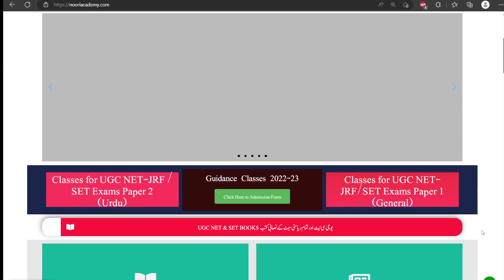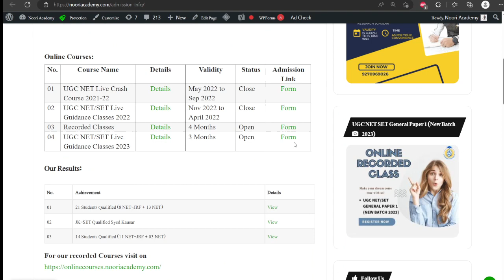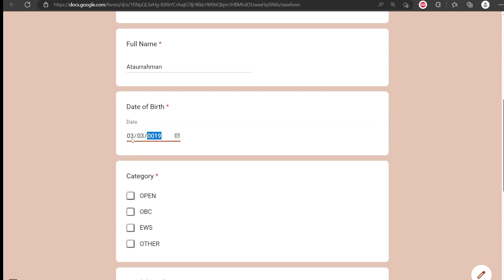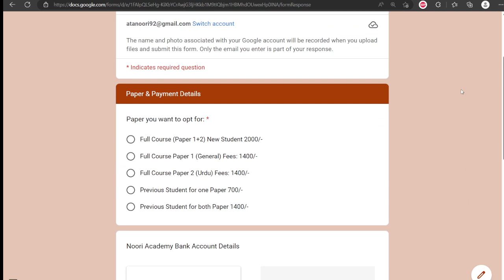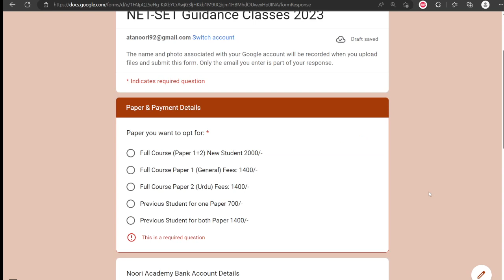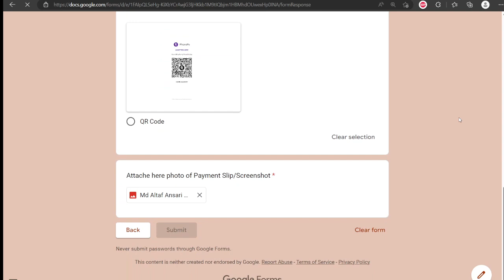Admission Form UGC NET Guidance Classes 2023 || How to fill Registration Form of Noori Academy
6th Edition Purchase link of UGC NET Book for Paper 1 By KVS Madan